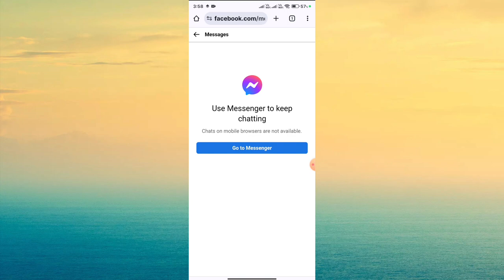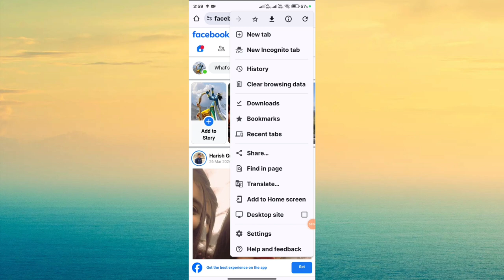Fix✅ Use messenger to keep chatting chats on mobile browsers are not available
how to fix Use Messenger to keep chatting problem
Use Messenger to keep chatting problem solve kaise kare
Use Messenger to keep chatting sahi kaise kare
how to solve use Messenger to keep chatting problem
google chrome browse me facebook messenger open nahi ho raha hai
uc browser me Messenger open nahi ho raha hai
Use Messenger to keep chatting kaise hataye
how to remove Use Messenger to keep chatting facebook chrome browser
chrome browser me facebook messenger open nahi ho raha hai
Chats on mobile browsers are not available
Fix Chats on mobile browsers are not available on chrome browser
Chats on mobile browsers are not available messenger
how to fix Chats on mobile browsers are not available facebook chrome
Chats on mobile browsers are not available go to messenger